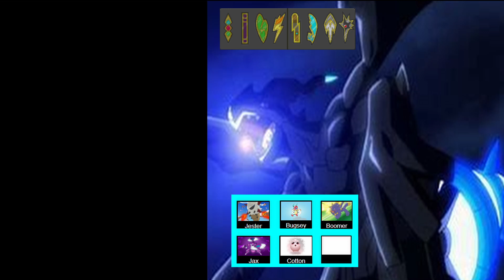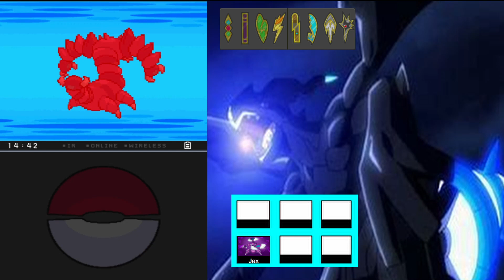Pokemon White Randomized Nuzlocke: This the end one way or Another Ep. 22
I am attempting a Pokemon White randomized nuzlocke. I hope you enjoy the series.

The Rules:

I can only catch the first pokemon I encounter in a route.
I have to name all my pokemon.
If I black out at any point I lose.

What is Randomized:

Field items
All pokemon (wild and trainers)
Static encounters are legendary for legendary and normal for normal.
TMs (compatibility is unchanged.)

Clauses I Forgot to Mention:

Species/Dupes Clause: If my encounter is the same or in the same evolution line as a pokemon I already caught I have to redo my encounter.
Shiny Clause: If I encounter a wild shiny I will try to catch it but I will not use it.